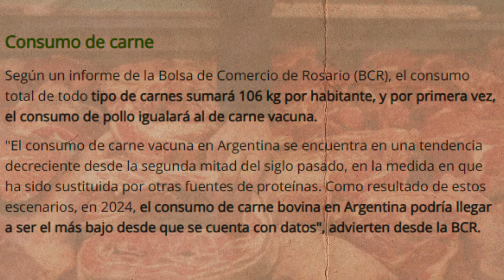JAVIER MILEI: Caída del Consumo de Carne en Argentina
Explora las razones detrás de la histórica caída en el consumo de carne bovina en Argentina, tocando niveles no vistos desde la Primera Guerra Mundial. Descubre cómo la sequía, la diversificación de proteínas y las políticas económicas están impactando a la industria ganadera y qué se espera para el futuro

📈 Comparte tu opinión en los comentarios: ¿Crees que las medidas de Milei son la solución para Argentina?